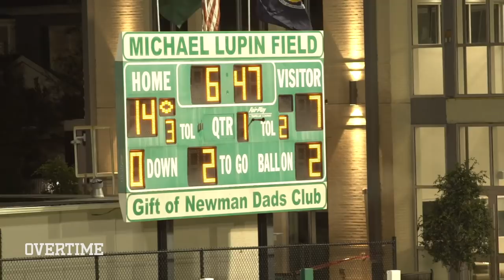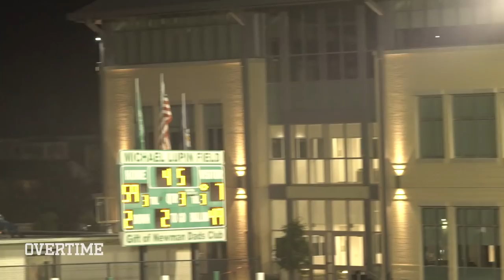Arch Manning Fights Through PAIN To Throw 5 TDs! Peyton's Nephew Gets Big Win Before Alabama Visit 😱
Arch with another big game! This week the prodigy scored 5 TDs and led Isadore Newman to a HUGE VICTORY 59-7. Arch looked smooth all night, taking the easy throws with accuracy.

Arch got banged up in the middle of the game, but continued to play through it and dominate. Bro is a LEGEND! And I just realized he has a tight end who looks just like Gronk lol.

Now he's on his way to Bama for the Ole Miss vs Bama game!! I wish I knew where he was going to college.